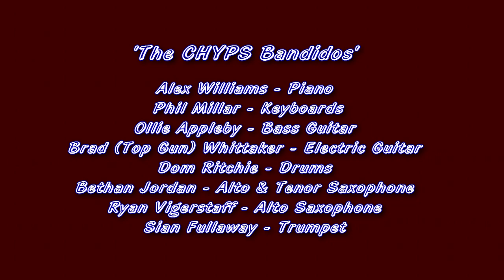CHYPS Panto - Aladdin 2020 'Pencil full of Lead'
CHYPS (Cheshire Youth Pantomime Society).
Featuring Luke Bicknell and Oliver Lugo with the incredible CHYPS cast.
CHYPS performed the Pantomime 'Aladdin' from 1st to the 4th January 2020 at the Woodford Community Centre.
The society was formed in 2007 with an evolving cast of super talented 11-19 year old's from across Cheshire North East to provide an outlet for young people to develop and show off their talent for the performing arts. CHYPS is a registered charity.

Become a fan on facebook, to receive updates on future performances and audition dates or check out our